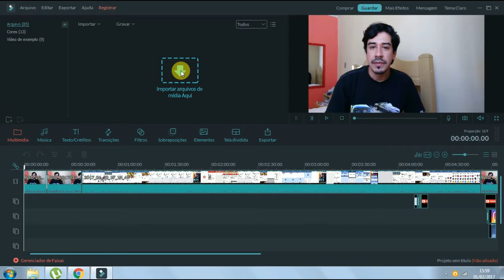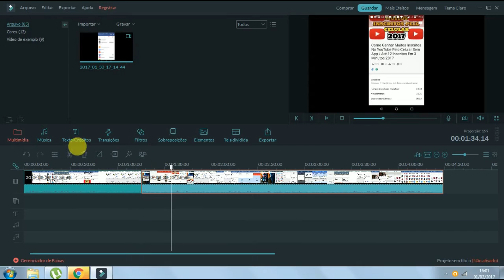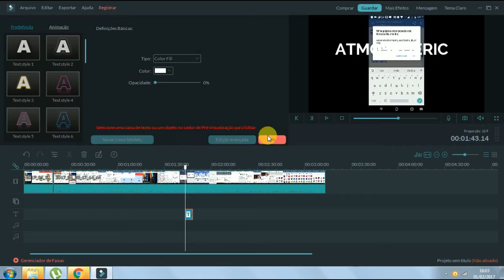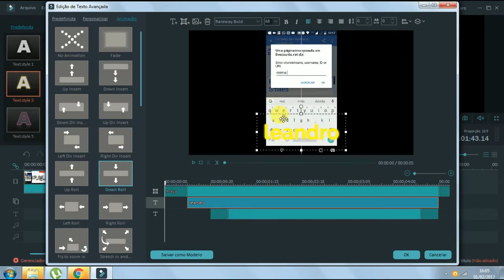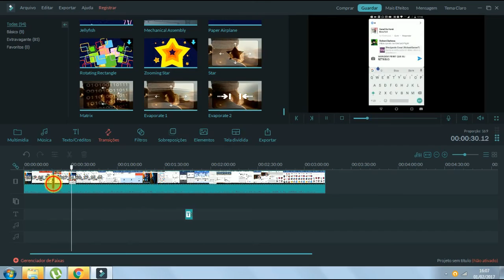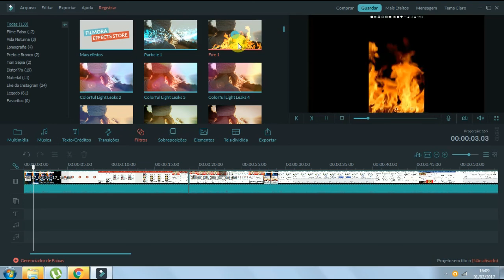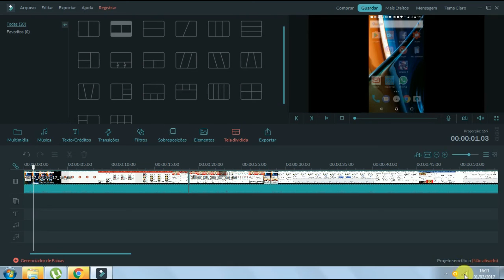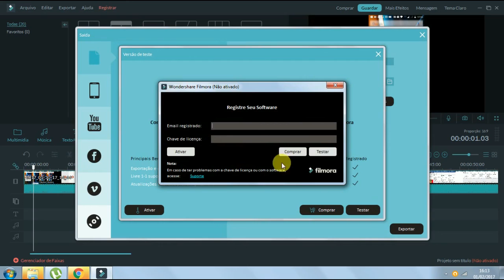como USAR o WONDERSHARE FILMORA / 2020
como USAR o WONDERSHARE FILMORA  / 2017

Tutorial mostrando a versão atualizada do programa Wondershare Filmora.
Nesse programa você pode colocar quantos vídeos quiser reproduzindo na tela do computador ao mesmo tempo, você pode usar filtros do Instagram nos vídeos, gravar a tela do compuador, utilizar a ferramenta de green screen e muito mais! Tudo isso em um programa muito fácil de ser usado, indicado para youtubers iniciantes!

Conheça o Wondershare Filmora, um editor de vídeo grátis e muito fácil de usar. Ótimo para YouTubers e pra quem produz vídeos pra internet.

 O tutorial é feito no programa Wondershare Filmora, que é um editor ideal para iniciantes, com recursos bem completos porém tudo muito fácil de usar. Espero que gostem!

ASSISTAM MEUS OUTROS VÍDEOS , AQUI VOCÊ ENCONTRA CONTEÚDOS VARIADOS COMO DICAS , MATÉRIAS SOBRE DESENHOS , DIVULGAÇÃO DE CANAIS E GAMEPLAYERS TAMBÉM!!

Me segue nas Redes Sócias
Minha Fanpage: Canal Minha Geração
Meu instagran: Leandro_BetimOficial
Meu Facebook: Leandro Betim

Roteiro e Edição: Leandro Betim